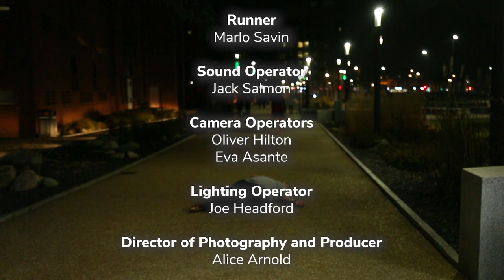The Benches of DMU | Episode Six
The Bench at the Campus Crossroads.

It's the final episode of The Benches of DMU!

Lottie - Léonie Mayer
Josh - Stephen Faddes
Extras - Oliver Hilton, Joe Headford and Marlo Savin

Creator - Dafydd Evans
Director of Photography and Producer - Alice Arnold
Camera Operators - Oliver Hilton and Eva Asante
Sound Operator - Jack Salmon
Runner - Marlo Savin
Lighting - Joe Headford